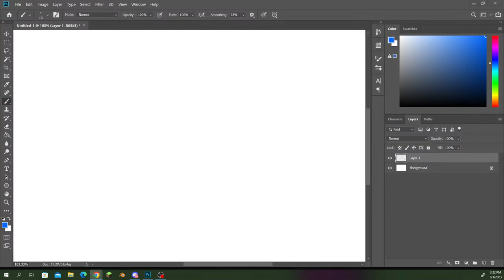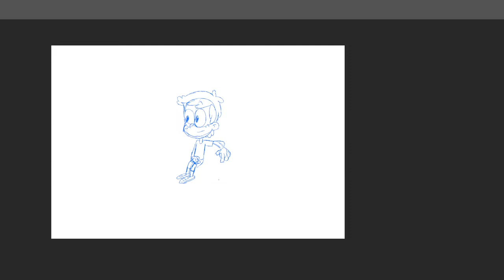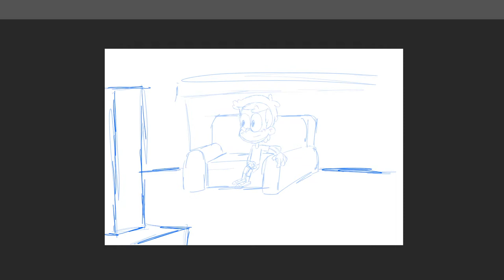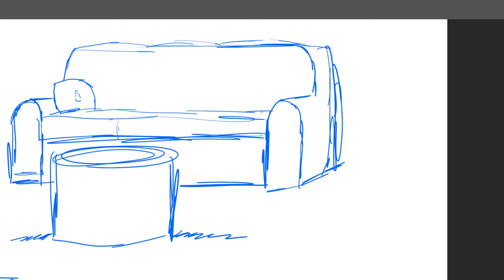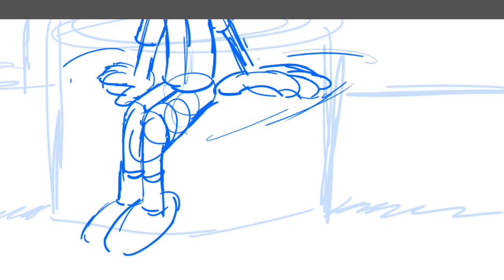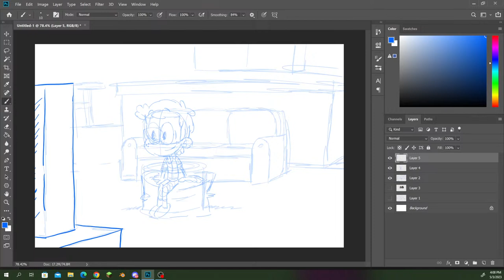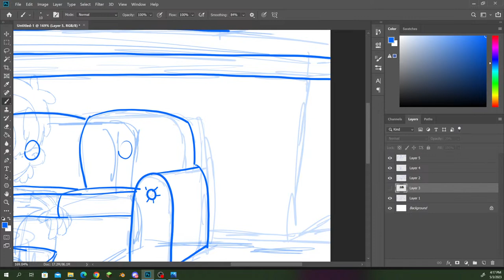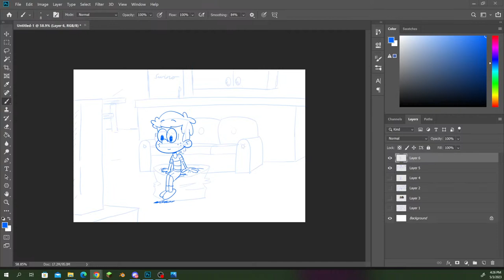The Royal Woods Adventures Celebratory QNA!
Today... to celebrate the release of Royal Woods' 1st Issue... I decided to do a QNA stream regarding the series as a whole.